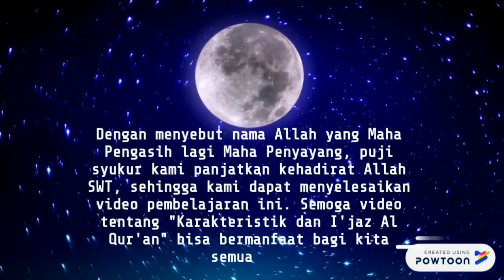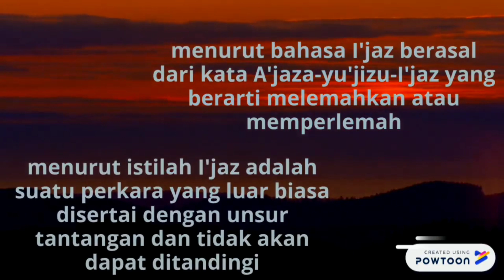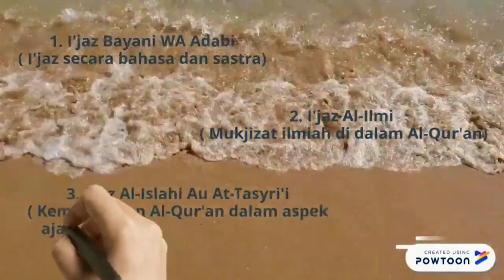KARAKTERISTIK AL-QURAN DAN I'JAZUL QUR'AN